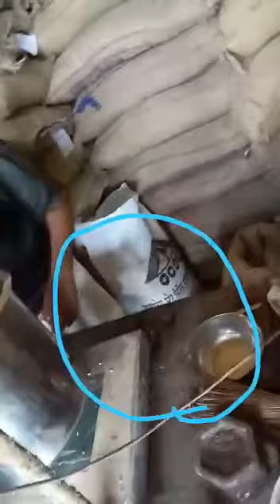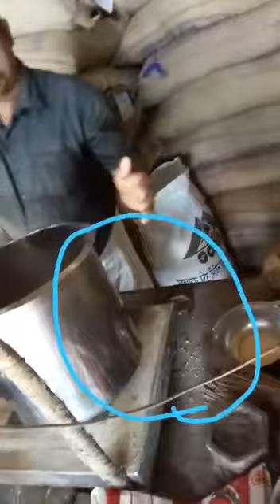കല്ലുവാതുക്കൽ റേഷൻകടയിലെ തെണ്ടിത്തരം │ Malayalam News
Malayalam News │ Malayalam film news │ Malayalam gossip │Entertainment  & All Tips From Around the World